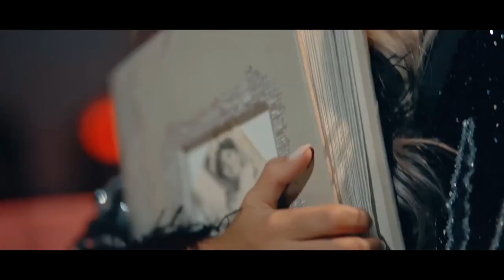MANELE NOI 2023 Mix 🎶 Top Hituri Manele 2023 Septembrie 🎶 Colaj Melodii Cele Mai Recente 2023